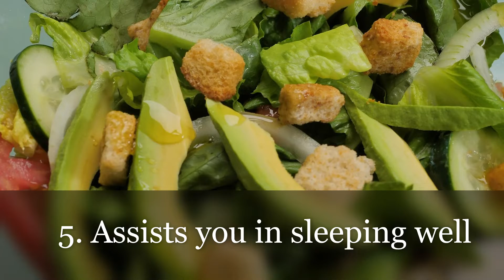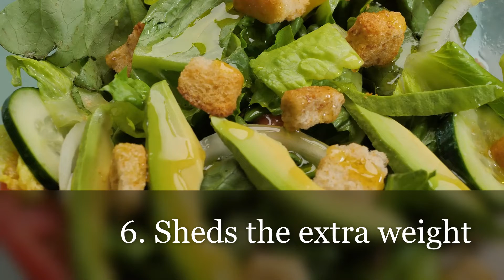10 Amazing Benefits of Eating Salad